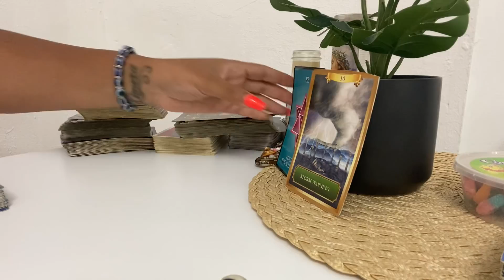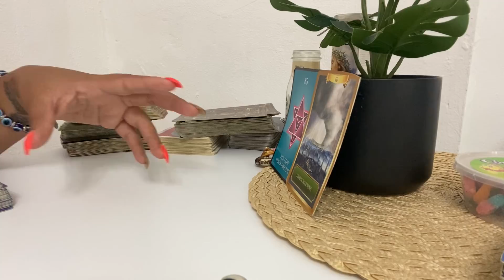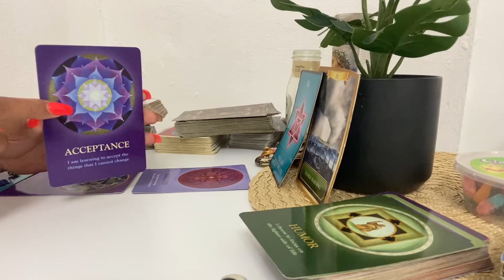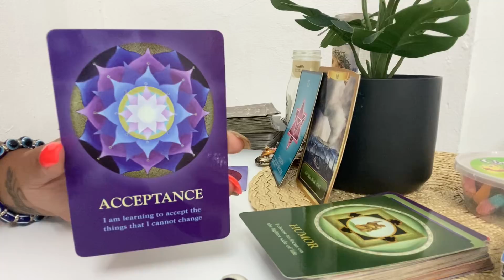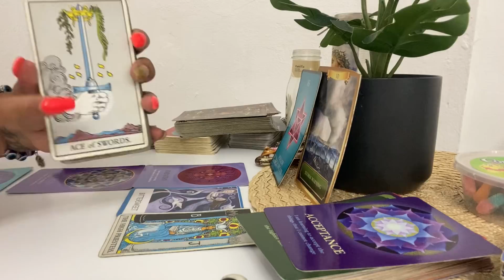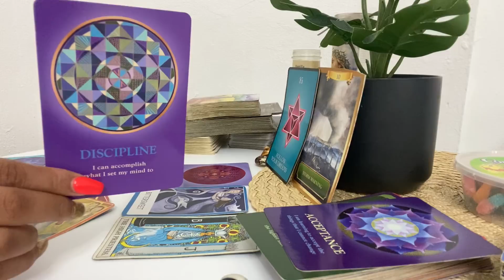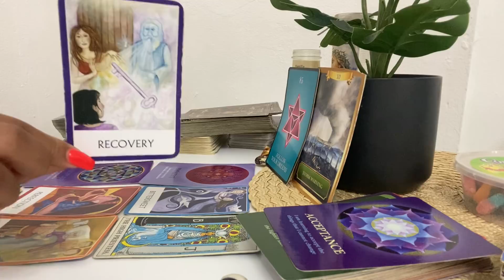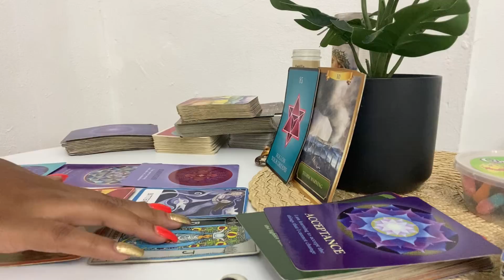STORM WARNING ⚠️ SPIRIT BREAKS DOWN THE TACTICS BEING USED TO HARM YOU 🧐